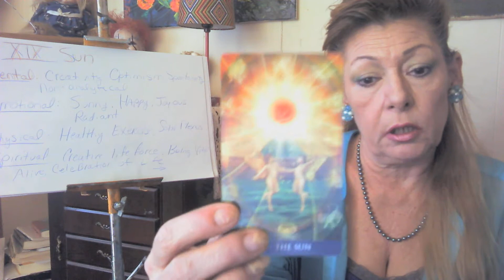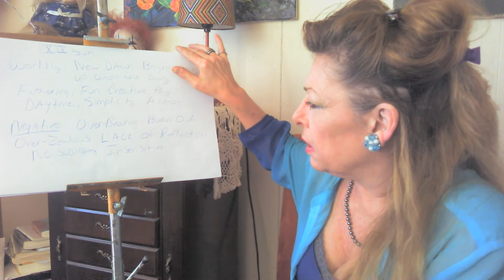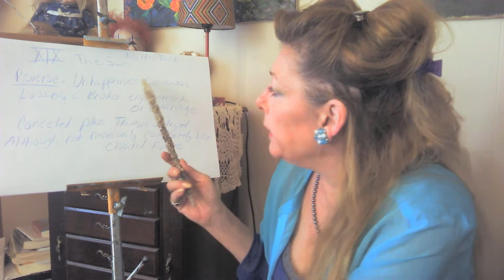Basic meaning -The Sun- 19th tarot card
This is the basic meaning for the 19th card none as the Sun card for Waite And Thoth decks .